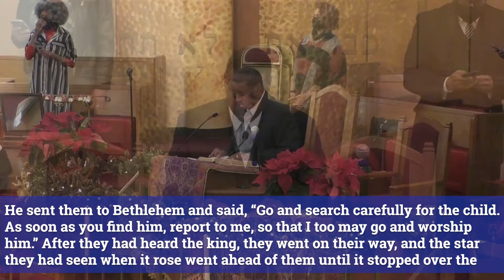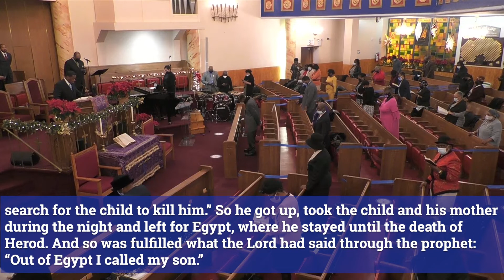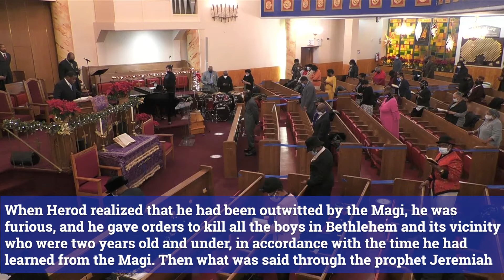Sunday Morning Worship - Jan 10, 2021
Rev. Dr. James A. Thornton, Pastor

Protecting the Gift That God Has Given You

Musical selections by the Praise Team, Michael Walker, Lydia Velichkovksi, and Harold Collier

Service was recorded on January 3, 2020